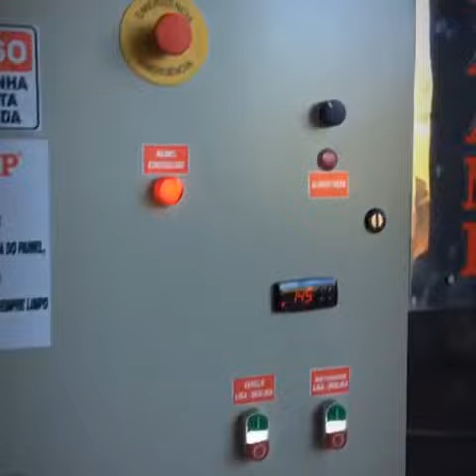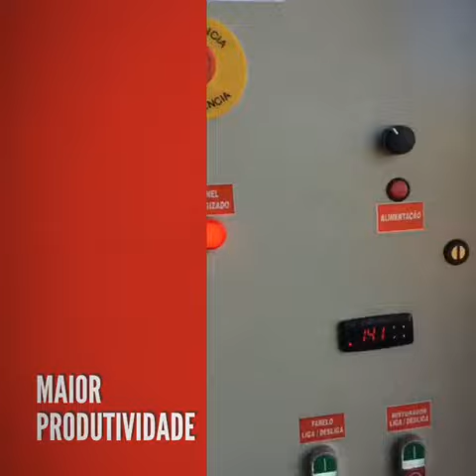ESMAGADORA DE GRÃOS ZAAMP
Produção de Farelo de Soja de Alta Qualidade
O grande diferencial do equipamento Zaamp é um processo simples, onde o óleo por ser extraído a frio no início do processo preservando a umidade do grão in natura,  com isso no momento do aquecimento para ocorrer a desativação da uréase, a umidade presente faz com que o produto tenha o melhor desempenho. Com isso melhores resultados no consumo final da torta.
Diminuição no Consumo de Energia
Por ser um equipamento que faz 2 processos em um. Ele já automaticamente reduz custos do processo e pelo seu sistema de motor ligado diretamente em uma caixa redutora faz com que seu custo venha reduzir ainda mais em apenas um único equipamento.
Maior
Produtividade
Pequenos equipamentos, em séries podem atingir qualquer produtividade.

Maior
Produtividade

Maior
Produtividade